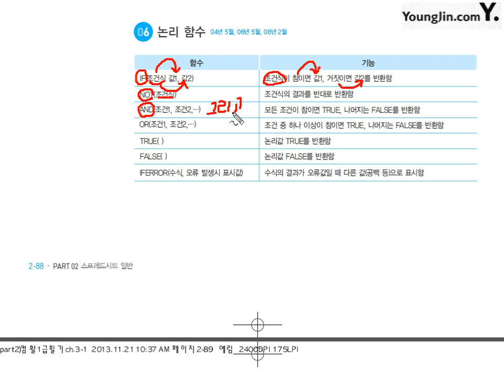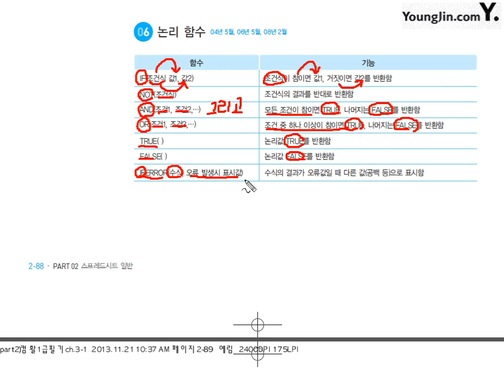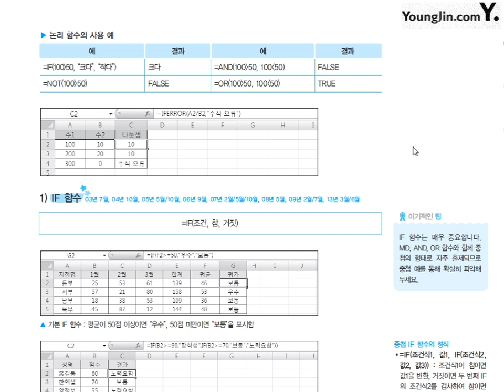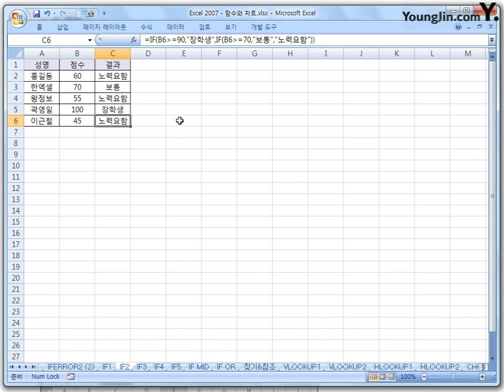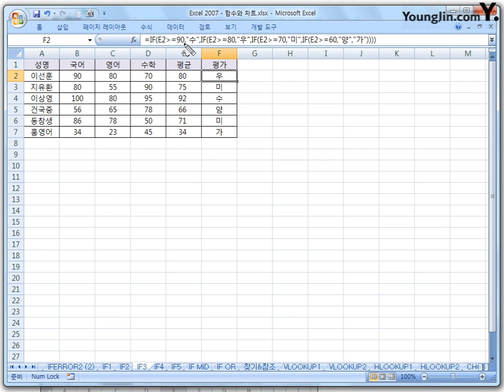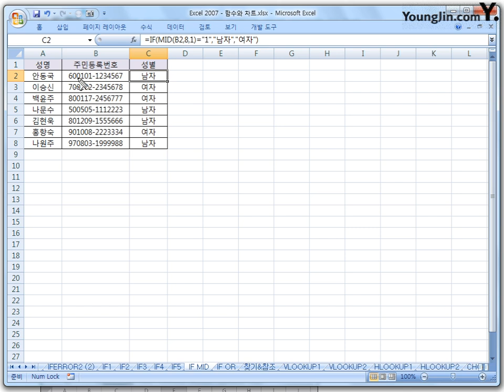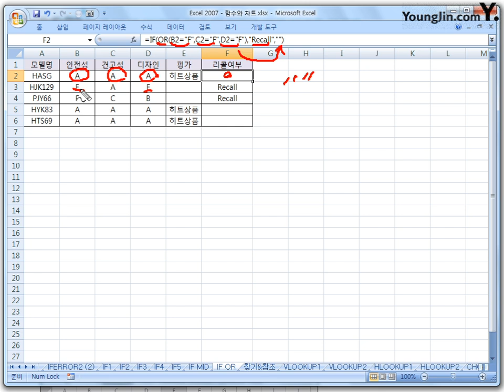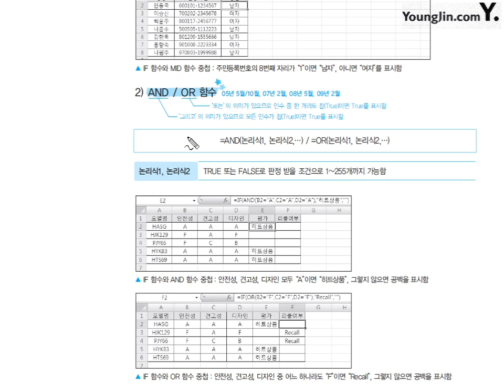17 [스프레드시트일반] 논리 함수